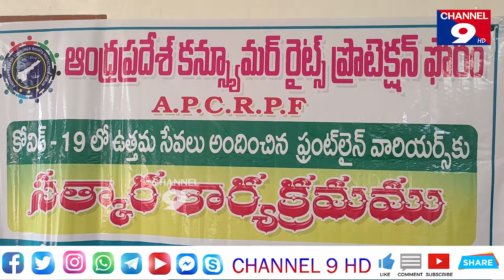ఫ్రంట్ లైన్ వారియర్స్ కు సన్మానం చేసిన ఏపీ సి ఆర్ పి ఎఫ్@Channel9hd